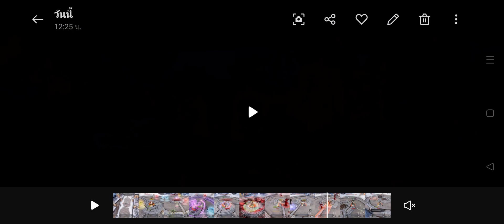(Moonlight Blade M) How To ดันเจี้ยนปะทะ 8 สำนัก ll ระดับยาก (ดัน 94)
Mobile Spec : Realme Gt Neo 2 5G
CPU : Snapdragon 870
Ram : 8 GB